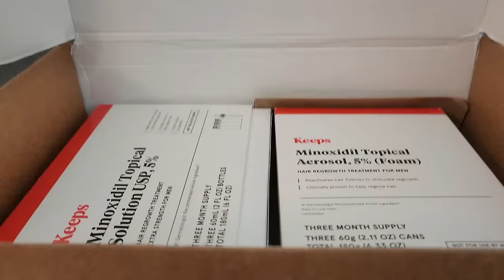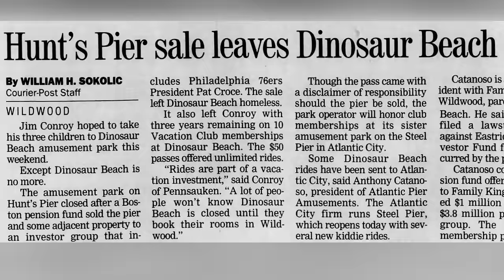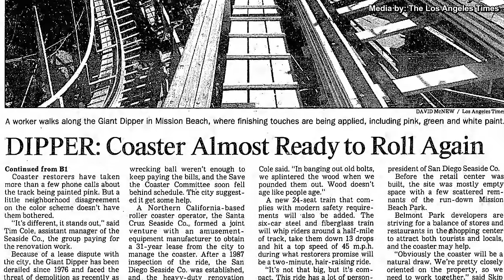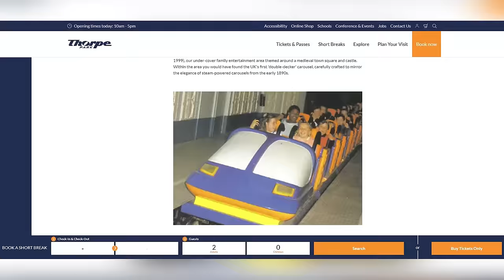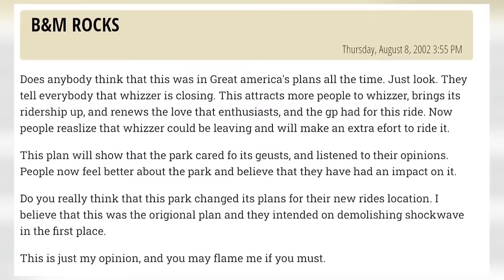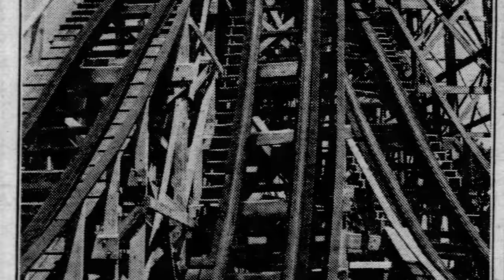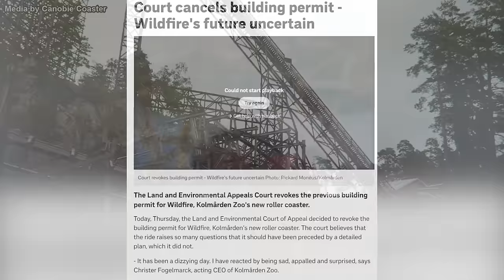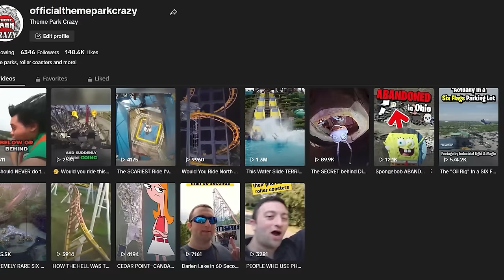10 Roller Coasters Almost CLOSED FOREVER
Discover the roller coasters that nearly met their demise, only to make a triumphant comeback in today's video! From Pennsylvania to Japan, we'll explore the stories of ten coasters that defied the odds. Join us as we delve into the history of each ride, from their initial struggles to their eventual restoration and reopening.

0:00 Intro
0:31 Keeps
2:22 Black Diamond
4:17 Regina II
5:36 Giant Dipper
7:07 X Coaster
8:36 Flying Fish
9:54 Whizzer
11:10 Phoenix
12:45 Gemini
13:48 Cyclone
15:06 Wildfire
16:52 Comment Shout Out
18:11 Outro